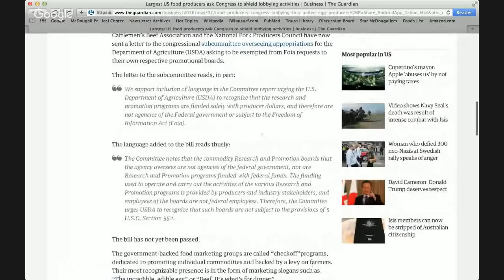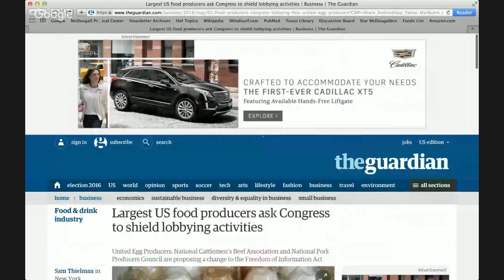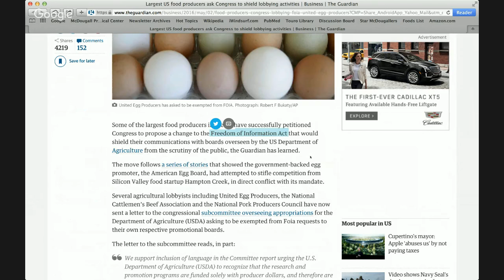Live Q&A Webinar with Dr. McDougall, MD: Cholesterol and Heart Disease